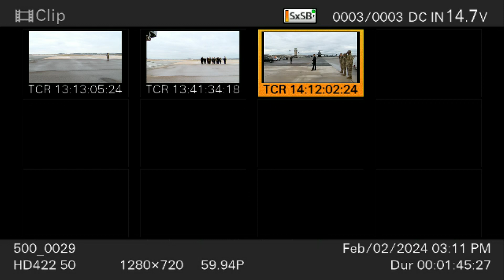Dignified transfer of Sgt. Moffett and Sgt. Sanders